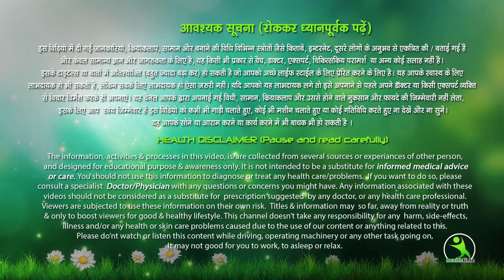Dream Figure or Dram Figure its your turn, Stay Healthy or spoiled life for tongue | Health Time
तो आइये दोस्तों जानते है इस नुस्खे के लिए हमे क्या सामग्री चाहिए |||

तो दोस्तों अगर आप और अधिक जानना चाहते है तो इस वीडियो को आखिर तक देखते रहिये, अगर आपको वीडियो पसंद आये तो LIKE & SHARE जरूर करे और हमारे चैनल को भी SUBSCRIBE करे ओर SUBSCRIBER बटन के साथ जो Bell का आइकॉन है उसको  भी क्लिक करे ताकि aapko हमारी सभी आने वाली वीडियो की नोटिफिकेशन आती रहे